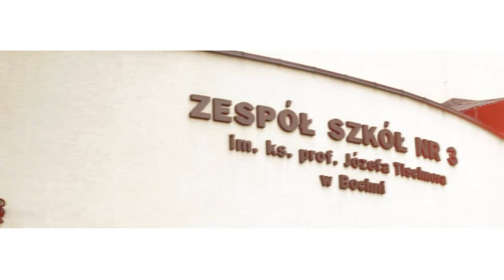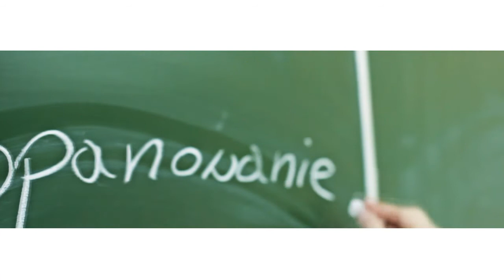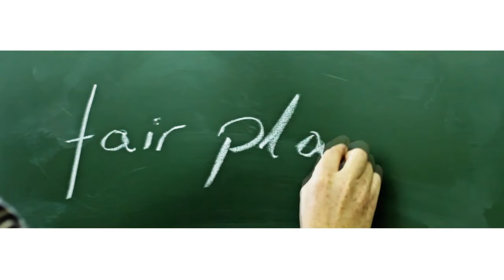Wycieczka Klasowa na Paintball - Bochnia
Jeżeli chcesz aby również Twoja szkoła / klasa przeżyła niezapomnianą wycieczkę szkolną / klasową na paintball-u to piszcie do nas, a my zajmiemy się resztą.

Podczas nagrywania klipu udział wziął: Zespół Szkół NR 3 im. ks. prof. Józefa Tischnera w Bochni